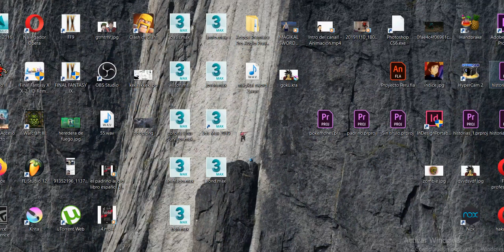el PINCHIPE de la colina Steimar